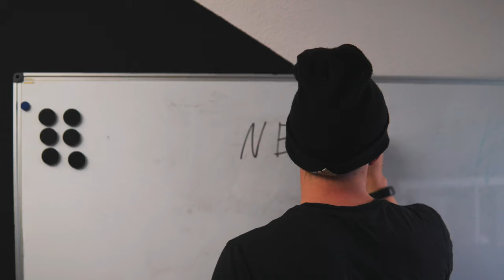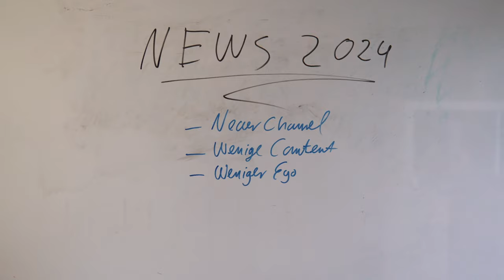DAS WIRD SICH ÄNDERN - Mein Mountainbike Youtube Kanal 2024 - NEWS - Happy New Year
2024 Wird sich einiges ändern! Aber erst mal Frohes neues Happy new Year. was es für Änderungen für mich und den Mountainbike YouTube Kanal gibt werdet ihr grob schon mal in diesem Video hier erfahren. Bis bald freunde ich freu mich :)

►►►  MTB Ausrüstung